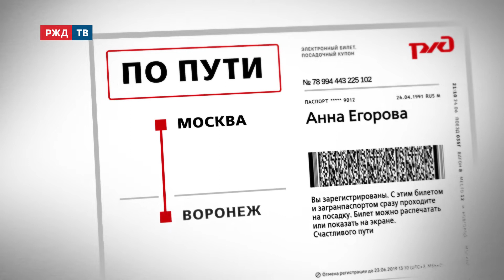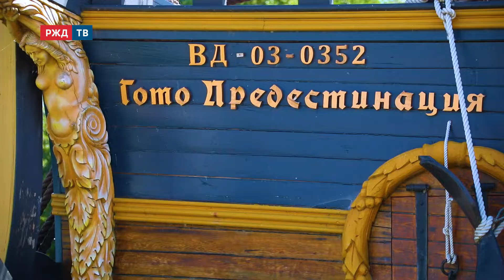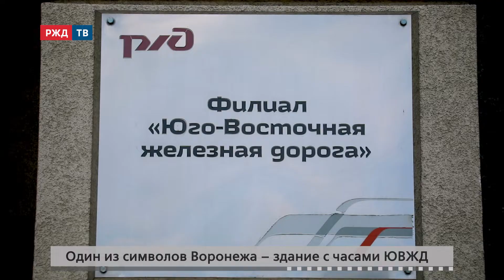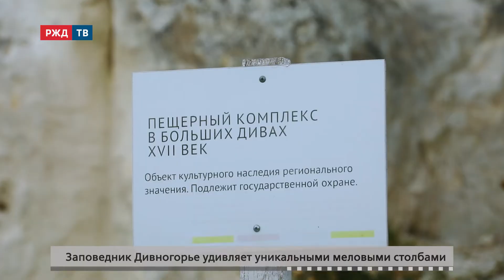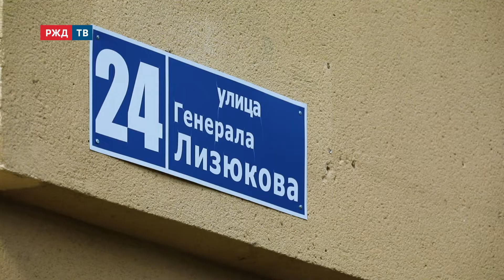Воронеж || Ожившие билеты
Родина русского военного флота, ВДВ и «Котёнка с улицы Лизюкова»! Анна Егорова купила билет на поезд и отправилась в Воронеж - узнать  историю столицы Черноземья.